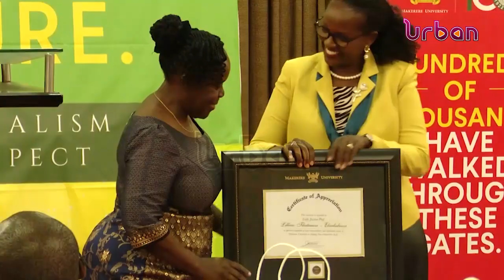Makerere awards its former leaders